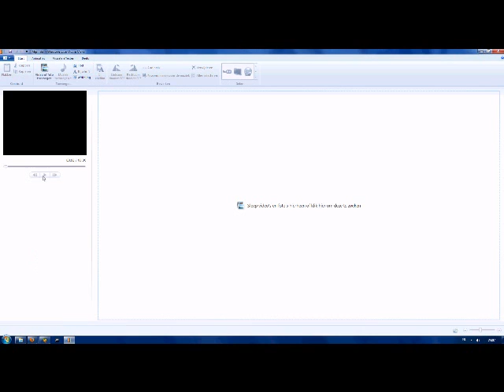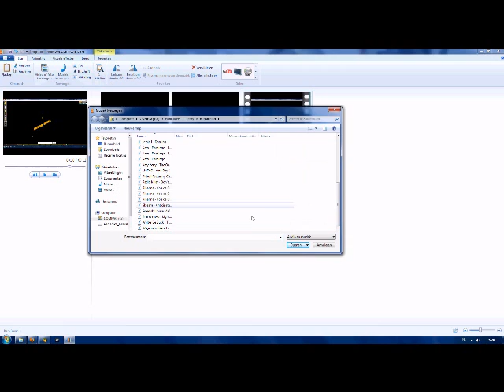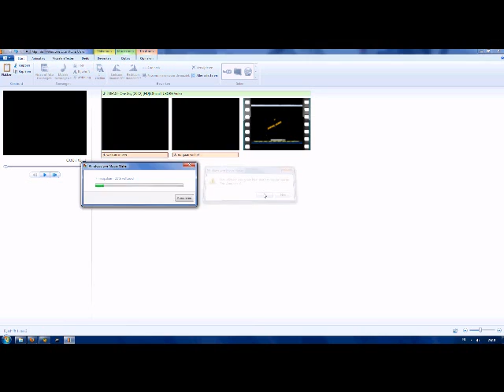uitleg windows live movie maker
hier uitleg wa ik doe met me videos